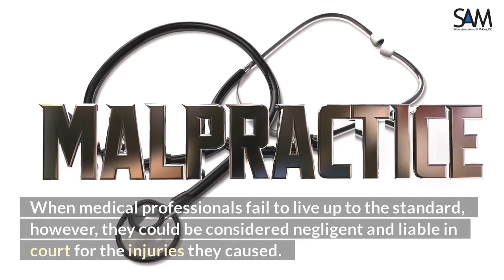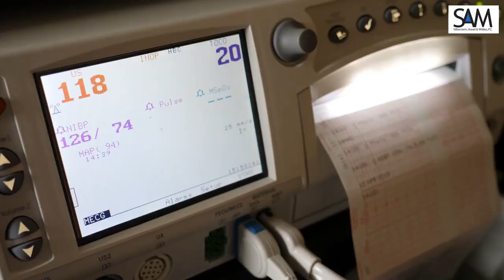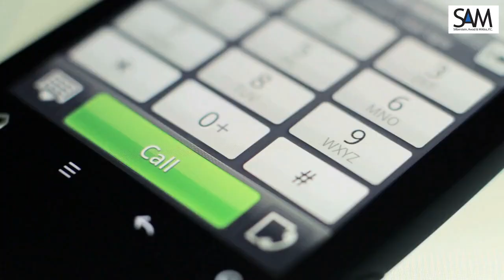Brooklyn NYC Birth Injury Lawyers, Birth Trauma & Medical Malpractice Attorneys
During childbirth, doctors and other medical professionals are expected to act in the way that other reasonable physicians would. When medical professionals fail to live up to the standard, however, they could be considered negligent and liable in court for the injuries they caused.
If your child was hurt due to the negligence of a medical professional before, during, or after birth, speak to a compassionate Brooklyn birth injury lawyer. Our attorneys could help you seek compensation for all the pain you, your baby, and your family have suffered.
At Silberstein, Awad & Miklos, P.C., we have dedicated over 30 years of experience to help patients seek justice by holding negligent parties accountable for their actions. We work with experienced medical professionals and advisors to investigate, testify, and prove the validity of a case in court.
Let one of our dedicated medical malpractice attorneys help you seek compensation for your child’s injuries. We are here for our clients every day of the week. Speak to a compassionate lawyer to learn about your legal options today.
Defining Birth Injuries in Brooklyn
A birth injury is usually caused by physical pressure during the journey through the birth canal. Minor injuries at birth are common in newborns. Injuries that involve broken bones, nerve damage, or other long-term problems are rare but can be serious.
Other examples of severe birth injuries include:

Bleeding on the brain
Brain injury
Bleeding outside of the skull bones
Paralysis
Damaged nerves in the face, neck, shoulder, arm
Oxygen deprivation
Perinatal asphyxia
seizures
speech issues
Significant blood loss leading to shock
Parents who have a baby born with any of these or other serious injuries should discuss their case with an experienced birth injury lawyer in Brooklyn as soon as possible. Our dedicated lawyers at Silberstein, Awad & Miklos, P.C. could help determine the type of damages you may be eligible to receive.
Who is Liable for Birth Traumas?
Medical malpractice is not strictly limited to doctors. Many parties may be liable for causing any birth injuries. Other than doctors, liable parties might include:

Nurses
Anesthesiologists
Health care facilities
Pharmaceutical companies
Hospitals and Employees
Employers could be vicariously liable for the actions of their employees. According to the “respondeat superior” doctrine, if the employee was acting in the scope of their employment when the negligent act or omission occurred, their employer may be held liable.
If the doctor or nurse was working as an independent contractor, the hospital typically cannot be held liable for the contractor’s negligence as respondeat superior does not apply to non-employees. Under some circumstances, however, the hospital or another employer could be vicariously liable for the acts of their contractors
Several Liability
As explained in New York Civil Practice Law & Rules §1601, if one defendant is determined by the jury to be less than 50 percent liable for the plaintiff’s damages, they face several liability and would be required to compensate the plaintiff based on their percentage of fault.
A skilled birth trauma attorney in Brooklyn could help injured individuals determine the liable party and hold them accountable in court.
Assistance from Brooklyn Birth Injury Attorneys
If you suspect that your newborn sustained an injury that arose from the negligence of a physician or other healthcare provider during birth, a Brooklyn birth injury lawyer could help determine if your case has merit.
You may be entitled to compensation for the pain and losses you and your baby have endured. Our lawyers at Silberstein, Awad & Miklos, P.C. are ready to help patients harmed by a medical professional’s negligence. Our legal team is available by phone, email, and in-person.